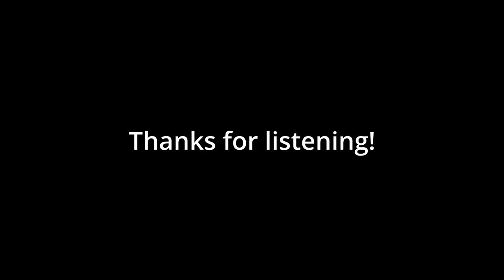Episode 13 Senses and Whales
Can you sense the whales around you when you swim in the ocean?

Join us for a wacky and wild conversation, and as always, we truly appreciate anyone joining.